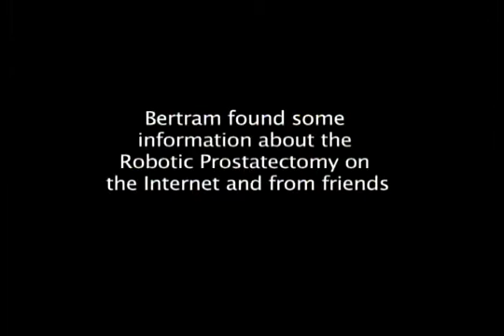Robotic Assisted Prostate Surgery Patient Testimonial | Bertram Lewars | Global Robotics Institute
Bertram Lewars shares his story of robotic-assisted prostate surgery with Dr. Vipul Patel.